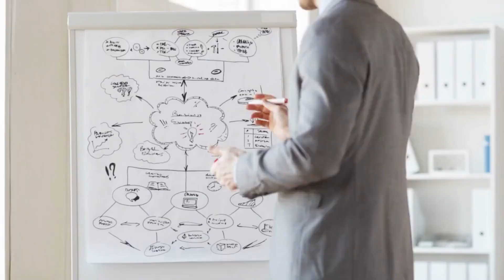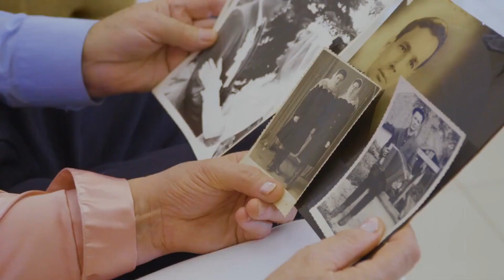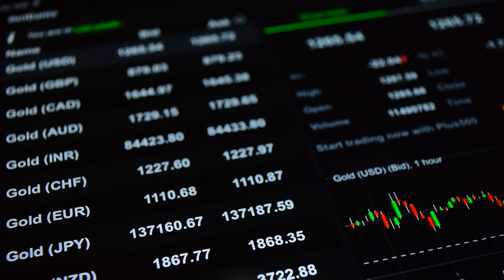Boy finds 1.000.000.000 Dollars - (Short Story)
Immerse yourself in the captivating story of a curious young boy, Jamie, who stumbles upon a billion-dollar treasure in a quaint town named Crestville. This isn't just another children's adventure story. It's a thrilling journey full of surprising twists, honest encounters, and valuable life lessons that everyone can learn from.

Join Jamie as he explores the old, abandoned barn that leads him to an extraordinary discovery. Feel the pulse-racing excitement as Jamie opens an ancient, rusty lock and find heaps of old coins, jewels, and a note worth a billion dollars. The story takes an unexpected turn when a mysterious stranger arrives, claiming the treasure as his own.

In this enthralling tale, you'll discover that Jamie isn't just a boy who found a billion dollars, he's a beacon of wisdom and courage. Follow along as he navigates through envy, resentment, and societal pressures, making difficult choices that eventually earns him the respect and admiration of his town.

If you love adventure stories, heartwarming tales, or children's stories that teach life lessons, this is the perfect video for you. This story emphasizes the importance of honesty, the power of generosity, and the transformational impact of education, making it an excellent watch for children and adults alike.

Experience the charm of Crestville, the thrill of unexpected discoveries, and the power of wise choices. Get ready for a journey of wonder and wisdom, only here on our YouTube channel.

Tagged: Adventure Story, Children's Story, Life Lessons, Moral Stories, Storytelling, Treasure Hunt, Billion Dollar Treasure, Honesty, Generosity, Education, Crestville, Unexpected Discovery, Wisdom, Courage, Respect, Admiration, Life Changing, Transformation, Adventure, Wonder, Inspiring Story, Compassionate Citizens, Wise Choices.